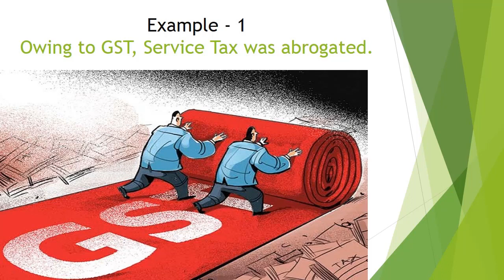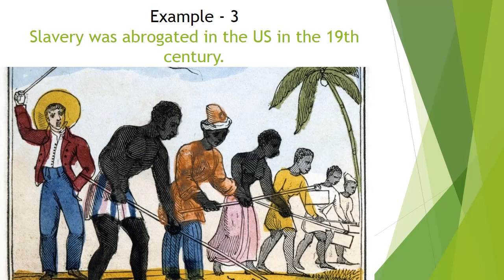Abrogate meaning in Hindi | English Vocabulary | SSC CGL | IBPS PO, UPSC, PCS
In this video, you will learn the meaning of Abrogate.